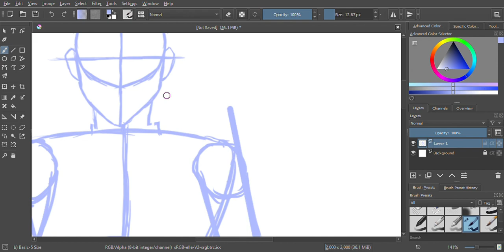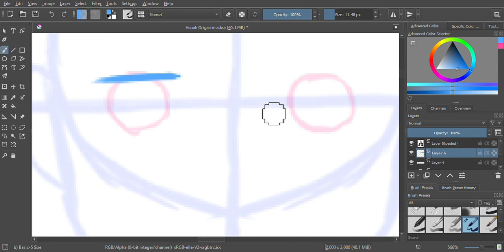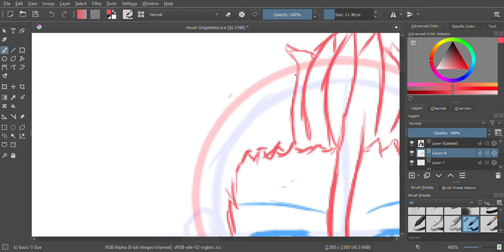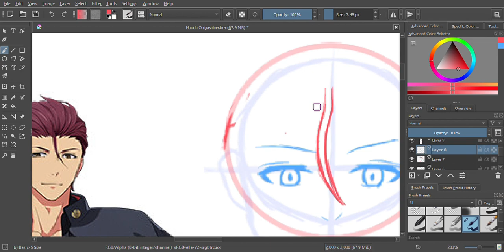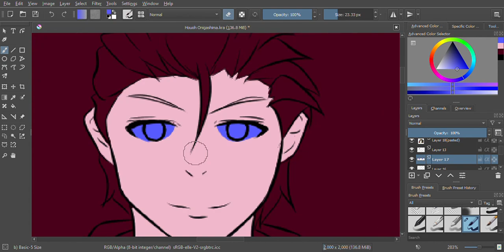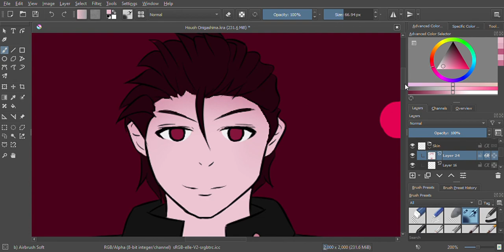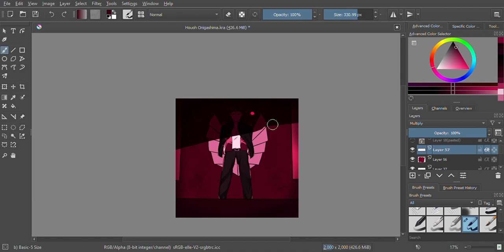Huevember Day 10 Speedpaint: Houoh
Tenth speedpaint for Huevember. This time it's kinda shorter compared to yesterday's speedpaint but I'm able to upload back to my normal schedule now, thankfully. I kinda completed my goal for Huevember to draw only 10 pictures. I might as well drop from the challenge completely! But, I'm kinda daring myself to complete this, who knows?

Perspective is a complete nightmare. I kinda believe that I kinda messed this one up because I'm new to drawing perspective and I couldn't really find a reference I can use but regardless, I'm glad I completed it in due time.

I must mention this one again. Kenka Bancho Otome is very underrated. While Houoh's route can be quite concerning from an outsider's perspective, at least in my opinion, however, he is still a really good character in my eyes, even if his role in both the anime and from what I can see, the game and manga was quite miniscule. Tomoaki Maeno blew me out of the water with his performance here. Houoh is third best compared to Totomaru and Rintaro. However, all the characters are good and none of them came off as badly written and the seiyuus for them? Good good picking there...

Characters Used:
Houoh Onigashima - Kenka Bancho Otome

Time Spent:
3 Hours

Programs Used:
Krita
Wondershare Filmora
PicsArt